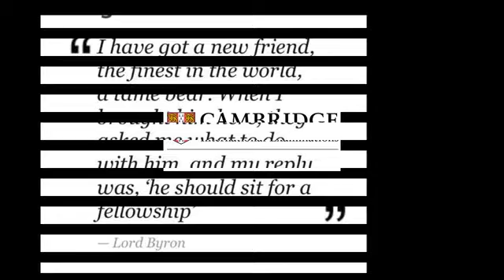26 cambridge university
online bachelors degree criminal justice, masters degree online programs accredited,online mba accredited programs,Mesothelioma Legal Advice,attorney lawyer mesothelioma,auto insurance quotes comparison,auto insurance quotes online